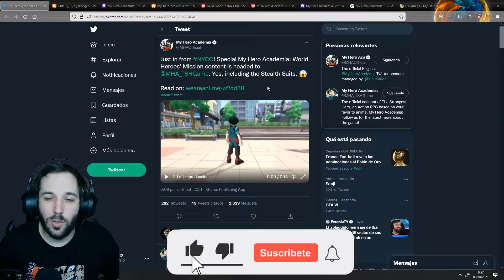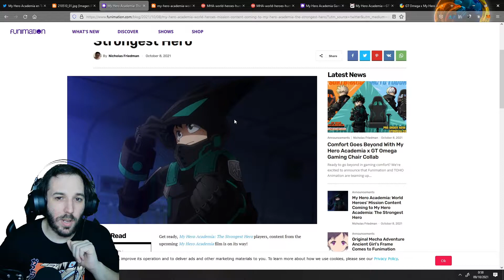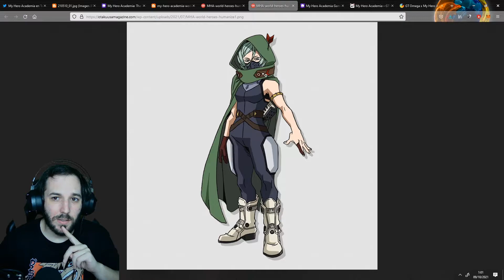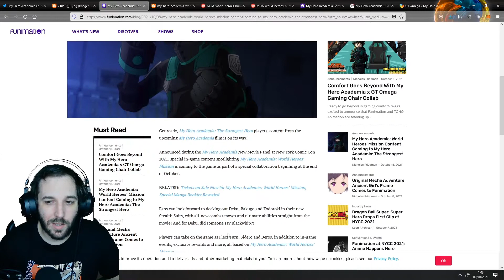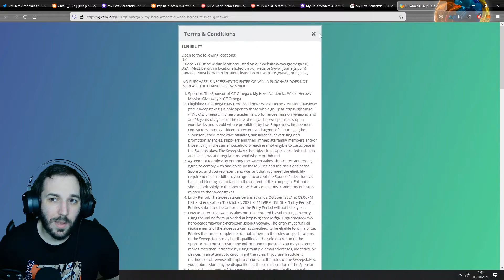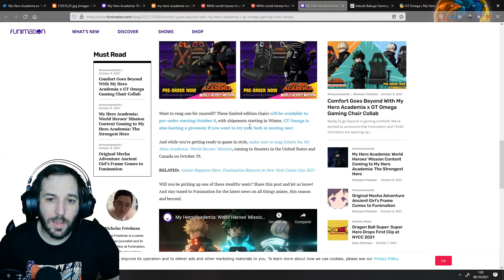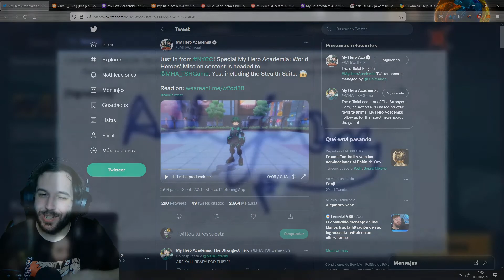COLABORACIÓN CON WORLD HEROES MISSION, Nuevas Skins, villanos y más | MHA: The Strongest Hero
➡ REDES